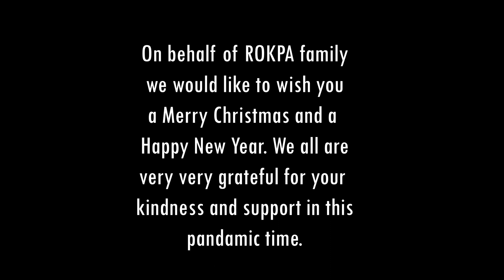GivingTuesday 2021 Performance der ROKPA Kinder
Als Antwort auf den alljährlichen Black Friday entstand der internationale Aktionstag GivingTuesday: Ein Tag des Gebens, Schenkens & Spendens! Als Dankeschön für eure Unterstützung präsentieren wir euch eine Aufführung aus dem ROKPA Kinderhaus in Kathmandu, Nepal. Viel Vergnügen!

As a response to the annual Black Friday, the international action day GivingTuesday was created: A day of giving! As a thank you for your support, we present a performance from the ROKPA Children's Home in Kathmandu, Nepal. Enjoy!